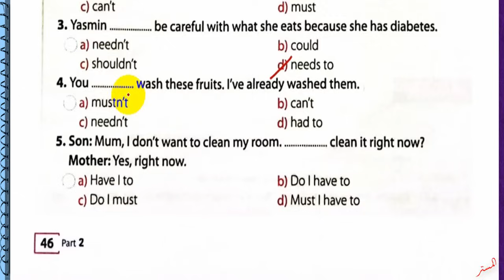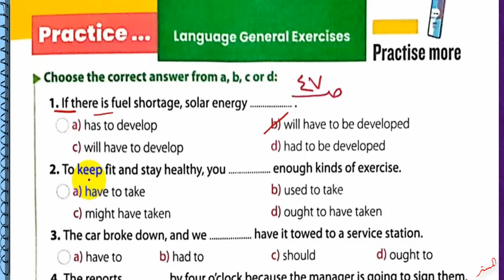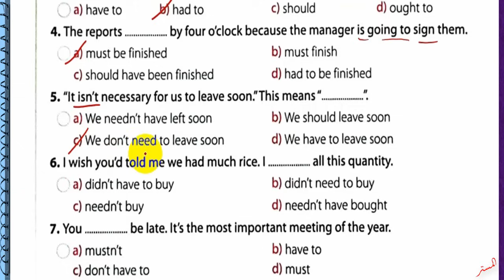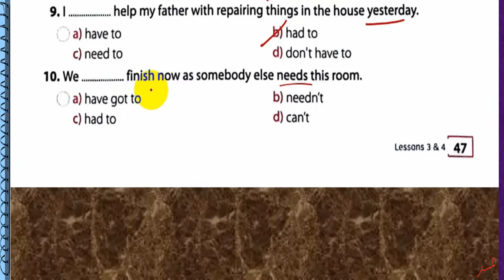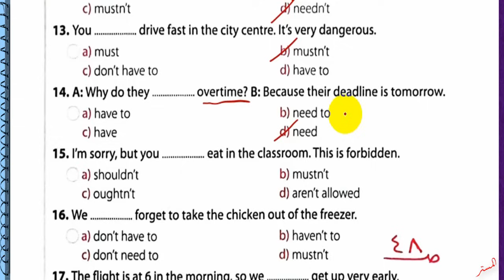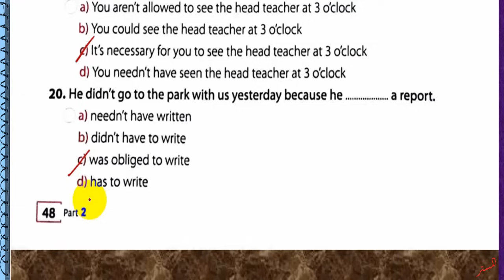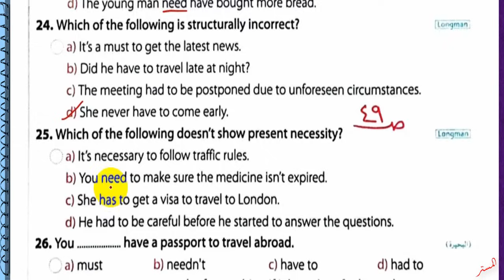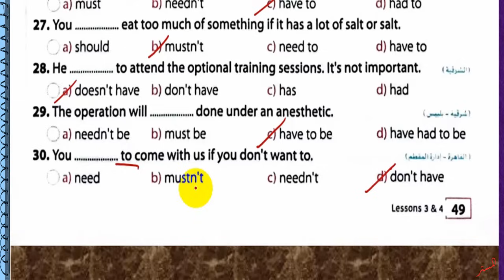حل كتاب جيم 2025 ثانية ثانوي Unit 1 صــ 46 : 49 الدروس 3و4 حل جرامرLanguage Ex. الوحدةالأولى GEM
نشاهد في هذا الفيديو حل كتاب جيم 2025 ثانية ثانوي Unit 1 الصـفحات 46 : 49 الدروس 3و4 حل جرامر .Language Ex الوحدة الأولى GEM الترم الاول
حل أسئلة كتاب جيم 2025 للصف الثاني الثانوي الترم الاول
حل تدريبات كتاب جيم للصف الثاني الثانوي الترم الاول
حل تمرينات كتاب جيم للصف الثاني الثانوي الترم الاول
اجابات ملخص جيم للصف الثاني الثانوي الترم الاول
حل الوحدة الأولى كتاب جيم للصف الثاني الثانوي الترم الاول
 قناة المستر
المستر